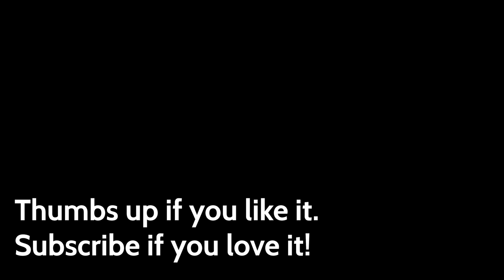Tokyo: How to Eat Whale in Japan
We were dying to find some good authentic Japanese food and of course turned to Google.  we found authentic alright!  join us as we learn how to eat whale and a find a very generous arcade on our way home!

Equipment:
Camera: Osmo+
Camera 2: HTC U11 128gb
Microphone: Rode Mic
Drone: DJI Mavic Pro
Drone Filters: Polar Pro Cinema Series Vivid